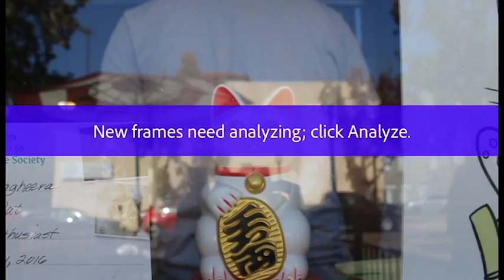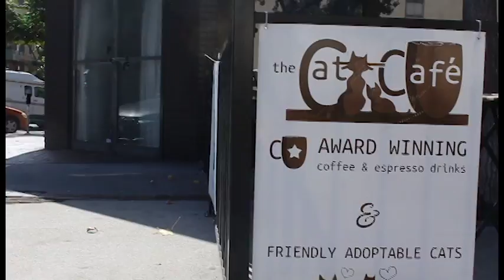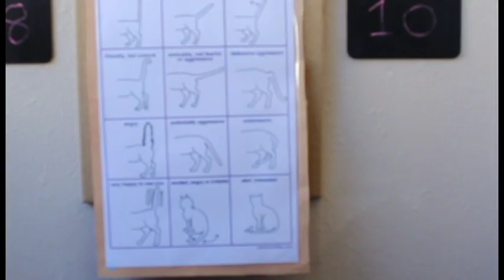the cat cafe: a documentary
a documentary about the san diego cat cafe

a film by leah moses, elsa hanigan, lillian shallow, and dakota barksdale